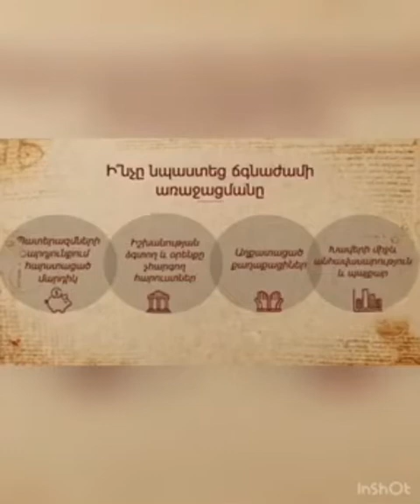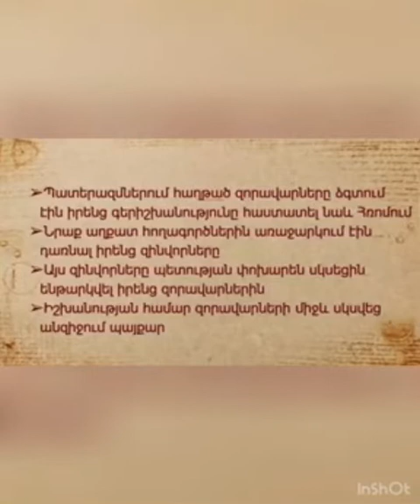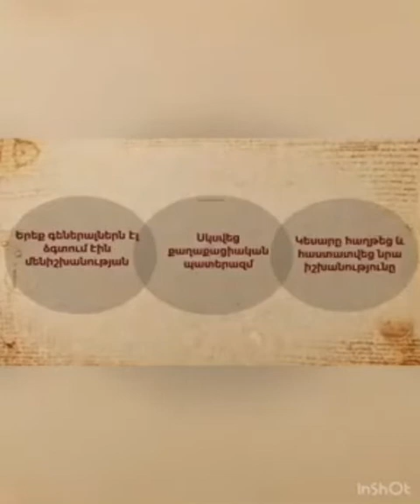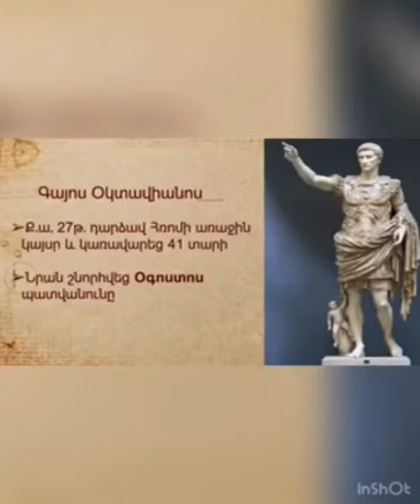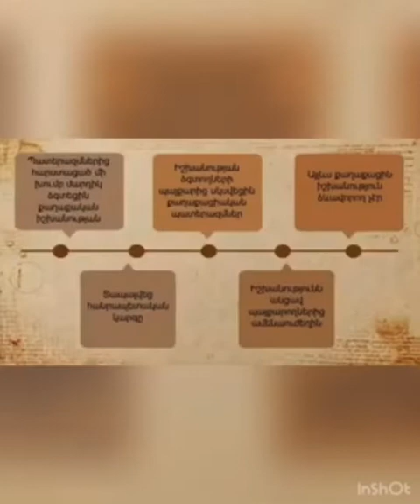Համաշխարհային պատմություն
Ներկայացնում են 《Քվանտ》վարժարանի 6֊3 դասարանի աշակերտներ Միլենա Խաչատրյանը և Հովսեփ Շարմազանովը։